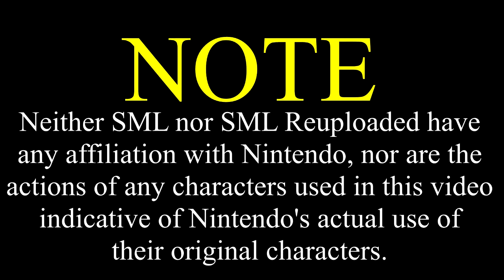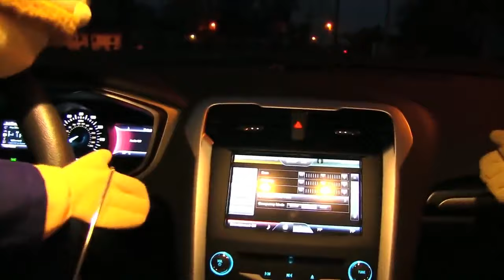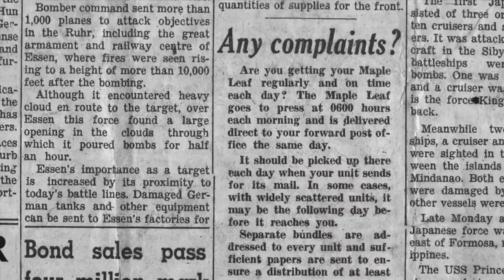SML Movie: Chef Pee Pee Quits Part 3 [REUPLOADED]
Original Description: Chef Pee Pee is a plumber!